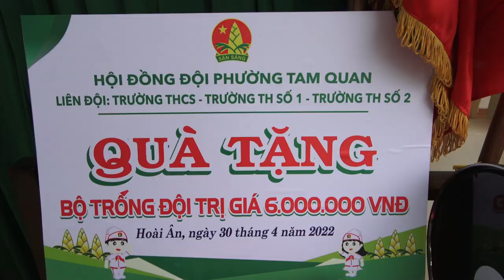ĐẾN VỚI TRƯỜNG TIỂU HỌC ĐAK MANG, HOÀI ÂN KẾT NGHĨA VÀ TRAO TẶNG QUÀ